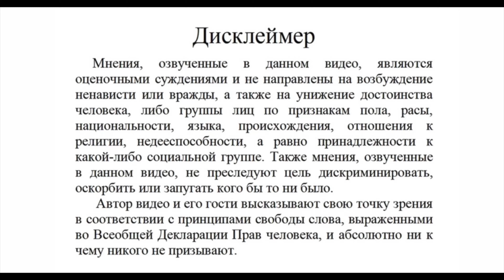Хочу родиться в теле балерины. Сходили на концерт 60 лет колледжу искусств Псков